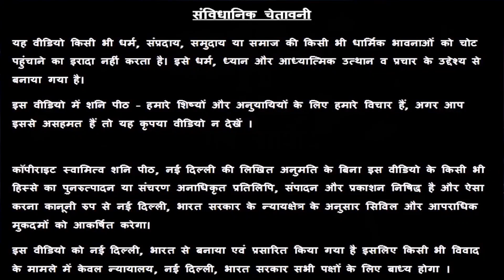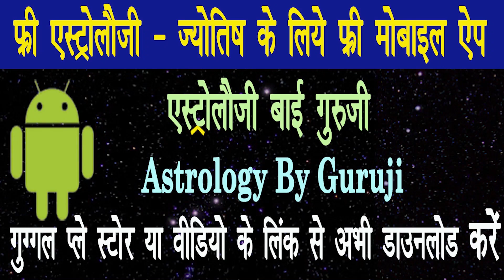💪कुम्भ राशि इनकम जनवरी 2022 | Aquarius Horoscope | गुरु रजनीश ऋषि जी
स्वामी ऋषि

38/18, बैक एंट्री, ईस्ट पटेल नगर

कुंभ  राशि एक बार इस पेड़ को दे जल भगवान भी सब देने के लिए मजबूर हो जाएंगे।